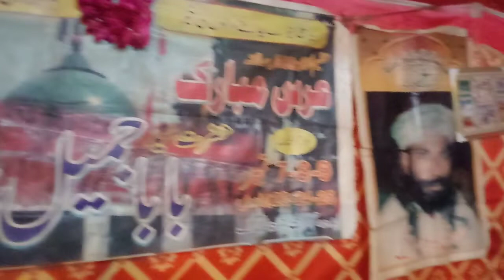faqeeri rang soni baba k sang uras syyad jameel shah bukhri